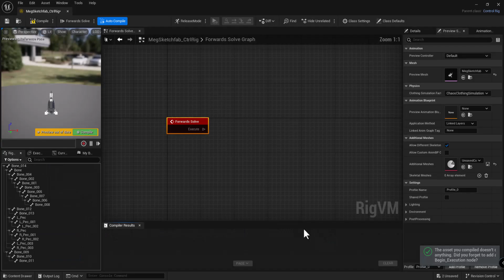bones are too big in Unreal!!?? How solve it??